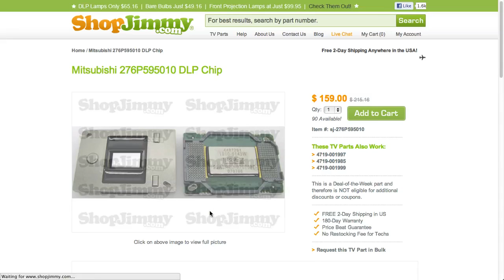DLP TV Repair - Samsung/Mitsubishi/Toshiba 4719-001997 DLP Chip Replacement - How to Fix DLP TVs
How to Easily replace your 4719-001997 DLP Chip

The Kit includes:
- 1 thermal pad
- 1 poly glove
- 1 lint-free microfiber cloth

This video is designed to be a guide for testing and troubleshooting your TV repair. Please note that other complications may exist that aren't addressed in this guide. While we always strive to provide accurate and detailed information, we can't guarantee that it will fix your TV's issues. If you have any questions.

*Warranty and shipping prices may vary. Please see product page on our website for more information!*

The DLP Chip shown in this video is a compatible replacement for the following DLP Rear Projection TV parts and models:

Part numbers:
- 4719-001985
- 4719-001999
- 276P595010

TV models:
- MITSUBISHI WD-57733
- MITSUBISHI WD-57734
- MITSUBISHI WD-57833
- MITSUBISHI WD-60638
- MITSUBISHI WD-60733
- MITSUBISHI WD-60735
- MITSUBISHI WD-60737
- MITSUBISHI WD-60738
- MITSUBISHI WD-60833
- MITSUBISHI WD-60837
- MITSUBISHI WD-60C8
- MITSUBISHI WD-60C9
- MITSUBISHI WD-65638
- MITSUBISHI WD-65731
- MITSUBISHI WD-65733
- MITSUBISHI WD-65734
- MITSUBISHI WD-65735
- MITSUBISHI WD-65737
- MITSUBISHI WD-65738
- MITSUBISHI WD-65833
- MITSUBISHI WD-65837
- MITSUBISHI WD-65838
- MITSUBISHI WD-65C8
- MITSUBISHI WD-65C9
- MITSUBISHI WD-73638
- MITSUBISHI WD-73640
- MITSUBISHI WD-73733
- MITSUBISHI WD-73734
- MITSUBISHI WD-73735
- MITSUBISHI WD-73736
- MITSUBISHI WD-73737
- MITSUBISHI WD-73738
- MITSUBISHI WD-73833
- MITSUBISHI WD-73835
- MITSUBISHI WD-73837
- MITSUBISHI WD-73838
- MITSUBISHI WD-73840
- MITSUBISHI WD-73C11
- MITSUBISHI WD-73C8
- MITSUBISHI WD-73C9
- MITSUBISHI WD-75837
- MITSUBISHI WD-82737
- MITSUBISHI WD-82738
- MITSUBISHI WD-82838
- MITSUBISHI WD-C657
- MITSUBISHI WD-Y577
- MITSUBISHI WD-Y657
- SAMSUNG HL50A650C1FXZA
- SAMSUNG HL56A650C1FXZA
- SAMSUNG HL61A650C1FXZA
- SAMSUNG HL61A750A1FXZA
- SAMSUNG HL67A750A1FXZA
- SAMSUNG HLT5055WX/XAA
- SAMSUNG HLT5076SX/XAA
- SAMSUNG HLT5087SX/XAA
- SAMSUNG HLT5676SX/XAA
- SAMSUNG HLT5687SAX/XAA
- SAMSUNG HLT5687SX/XAA
- SAMSUNG HLT5689SX/XAA
- SAMSUNG HLT6156WX/XAA
- SAMSUNG HLT6176SX/XAA
- SAMSUNG HLT6187SAX/XAA
- SAMSUNG HLT6187SX/XAA
- SAMSUNG HLT6189SX/XAA
- SAMSUNG HLT6756W
- SAMSUNG HLT6756WX/XAA
- SAMSUNG HLT7288WX/XAA
- TOSHIBA 57HM167
- TOSHIBA 65HM167

To be best prepared to replace the DLP chip inside of your TV. You will need the following materials: A pair of latex gloves.
Your ShopJimmy.com replacement DLP chip. A pair of needle-nose pliers. Both a flat-head and phillips screwdriver.
And a cup to hold all screws, clips, and any other small items. So let's get to it shall we? Unscrew and remove the external support bars. Unscrew and remove the bottom panel from the back of your TV. Unscrew and remove the internal support bars. Remove all cables from the light engine. Take care not to use excessive force when removing cables. Exact locations of cables will vary depending on TV. Remove the screws holding the light engine in place. Carefully remove the light engine from the TV. Be sure to remove the cable attached to the main board. Before diving into your repair, please take a moment to the alignment arrow on the linearity ring. Make a mark on the ring that matches the tip of the arrow. As you will need to make sure the alignment is the same after replacing the DLP chip. Remove the DMD board housing screws. Remove the fan behind the DMD board. Remove the DLP chip heatsink. Remove the back half of the DMD board housing.
Remove the DMD board screws. Make sure to support the board as you remove the final screws. Unscrew and remove the linearity ring. Remove the DMD board from the front housing. Remove the DLP chip. Before installing the new DLP chip, please verify that it is equivalent in appearance to the original DLP chip, and that all part numbers are compatible. Compatible part numbers are listed on all relative ShopJimmy product pages. Remove all fingerprints and dust from the glass surface with a clean microfiber cloth. Install and lock your new DLP chip. Reinstall the DMD board into the front half of the housing. Reinstall the linearity ring. Reinstall the DMD board screws. Reinstall the back half of the DMD board housing. Reinstall the DMD board housing screws. Reinstall the DLP chip heatsink. Reinstall the fan behind the DMD board. Verify that the alignment arrow on the linearity ring is still pointing to the mark you made earlier. If it is not, toggle the three pan head screws until the arrow is pointing back at your mark.